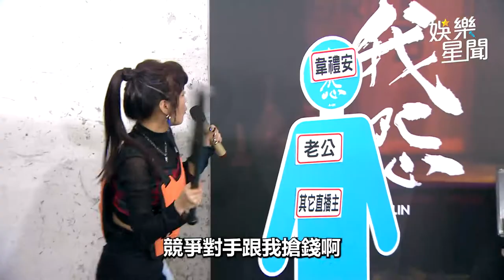丟丟妹當眾棒毆韋禮安自爆家世「不然現在就是賭后」｜娛樂星聞